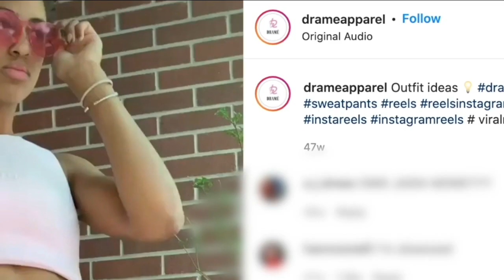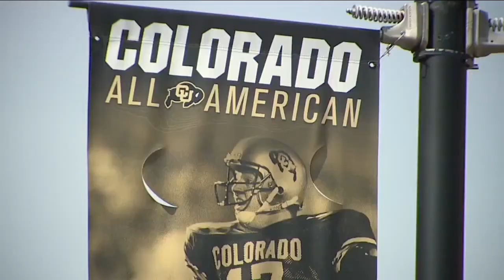College athletes cash in on their name, image and likeness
Since the NCAA's Name Image Likeness Rule changed, many college athletes are now cashing in on endorsement deals and even launching their own businesses.